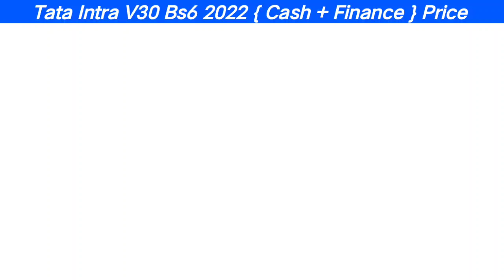Tata Intra V30 Bs6 2022 Price | ₹-30,000 डिस्काउंट | ₹-46,000 डाउनपेमेंट | On Road Price | In India